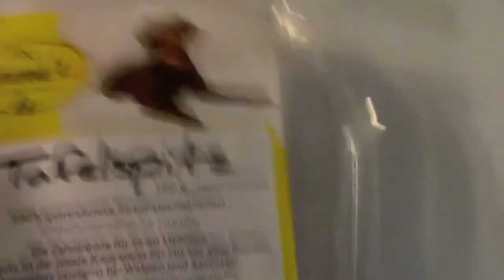Зубная щетка для собак The toothbrush for dogs Die Zahnbürste für Hunde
Airedale Terrier und Collie Rough

You So Zany von Audionautix lizenziert.